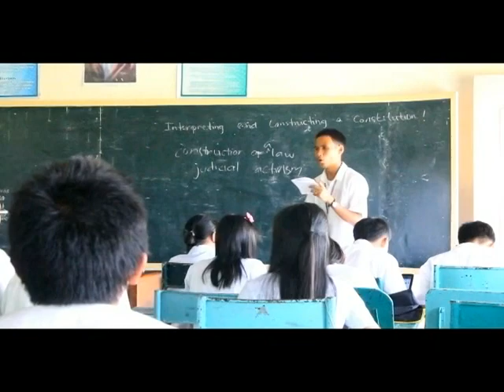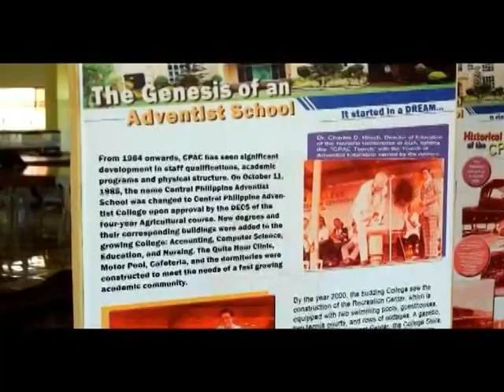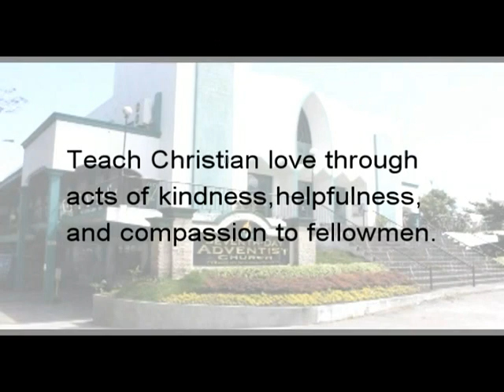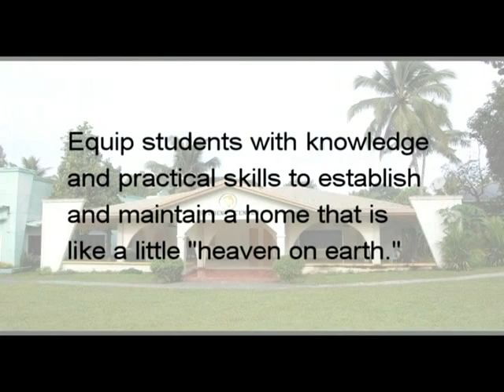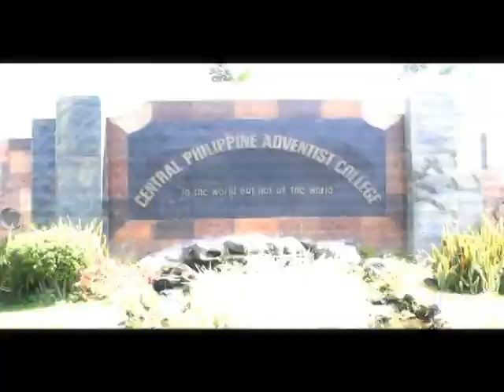CPAC Promotional Video